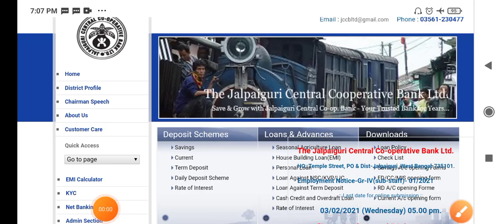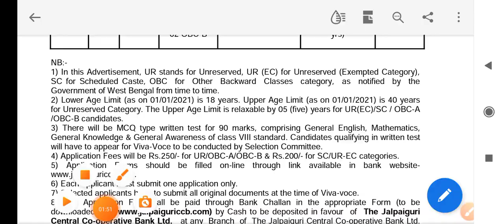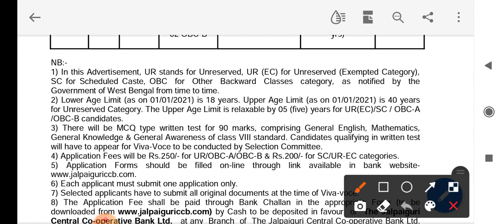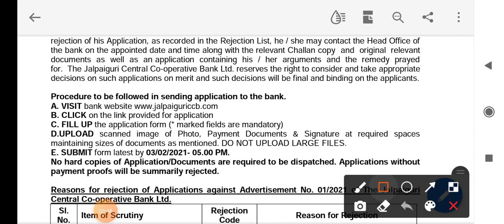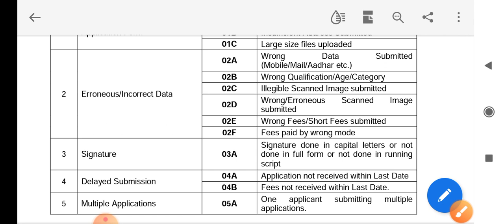পশ্চিমবঙ্গের সমবায় ব্যাঙ্কে অষ্টম শ্রেণী পাশে নতুন কর্মী নিয়োগ ২০২১//8th pass bank job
🙏🙏 thank you for reading video description 🙏🙏